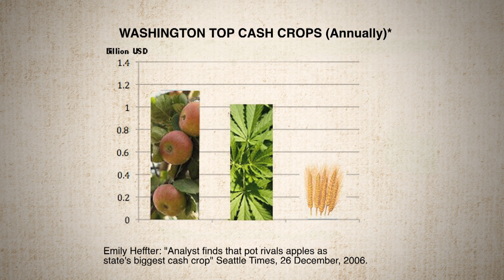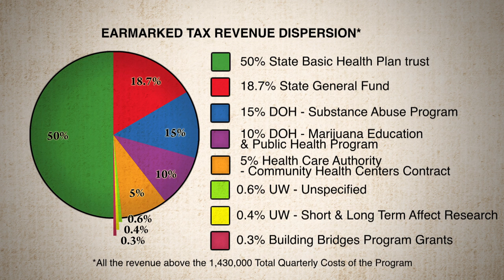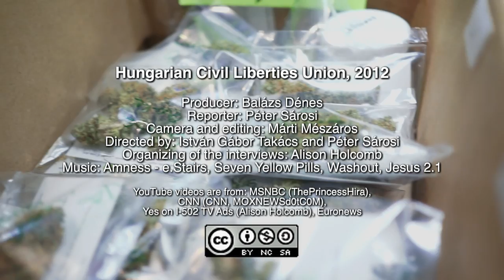A New Approach to Marijuana in Washington (SUB: Eng, Bul, Hun, Spa, Rus, Ser, Pol)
The state of Washington voted yes on I-502, an initiative to tax and regulate marijuana. The video advocacy team of the Hungarian Civil Liberties Union traveled to Seattle right after the elections to find out why and how the state opted for the legal regulation of this drug. We have interviewed a couple of professionals and activists who explain us the consequences of this pioneer legislation, with special regard to the possible responses of the federal government.

Нов подход към марихуаната във Вашингтон

Щатът Вашингтон гласува с ДА за И-502, инициатива за облагане с данък и регулиране на марихуаната. Екипът за видеозастъпничество на Унгарския съюз за граждански свободи посети Сеатъл веднага след изборите, за да разбере защо и как щатът избра да легализира този наркотик. Интервюирахме няколко професионалисти и активисти, които ни обясниха последствията от това новаторско законодателство, със специален акцент върху възможните отговори от страна на федералното правителство. Повече на